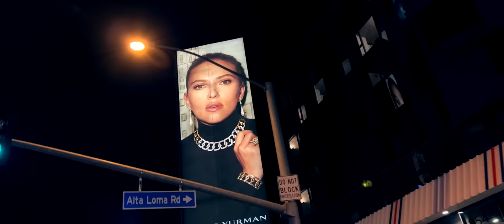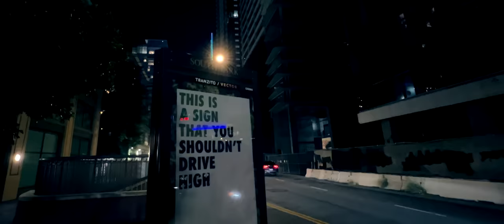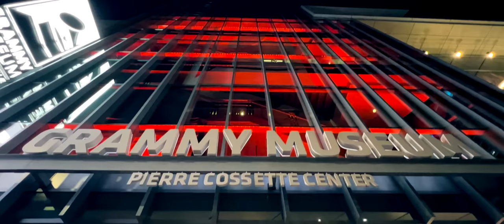Polo x Doody - Ο Εαυτός Μου II (2J's Classic Drum & Bass Mix) (Official Video)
🎵 Amazon Music

Remix produced by 2J • Mixed & Mastered by 2J • Written by Polo & Doody • Executive Production by Polo • Directed by Polo • Re-produced by 2J